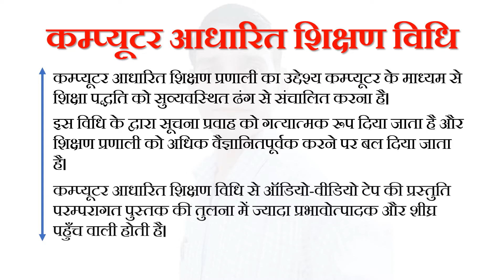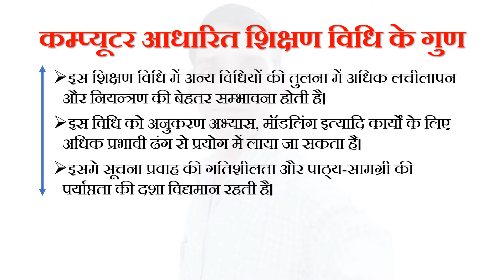Teaching Aptitude- कम्प्यूटर आधारित शिक्षण विधि // Computer Based Teaching Method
Computer Based Teaching Method
The objective of computer based learning system is to streamline the system of education through computer.
This method gives dynamic shape to the flow of information and emphasis esmays the teaching system.
The presentation of audio-video tapes with computer-based teaching method is more effective and faster than a traditional book.
Computer based teaching method has more options to get accurate information and the condition of getting feedback i.e.
Properties of computer-based teaching method
This teaching method has more flexibility and better control potential than other methods.
This method can be used more effectively for simulation exercises, modeling, etc.
It has a state of adequacy of information flow and adequacy of textual content.
Faults of computer-based teaching method
This system of teaching is impersonal and expensive, which is not within the reach of all.
This method is very essential for a systematic structure for the teaching system; otherwise, the system will fail.